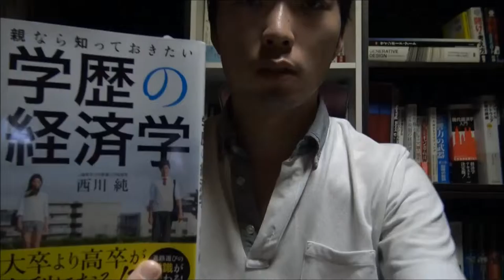資格は将来を保証しない！ だから、安全に見えても、今すぐ ⇒「クリック！」で、就職対策！！(ENG Sub)